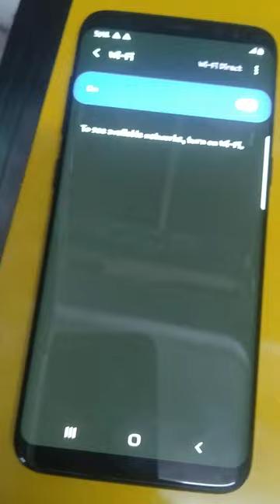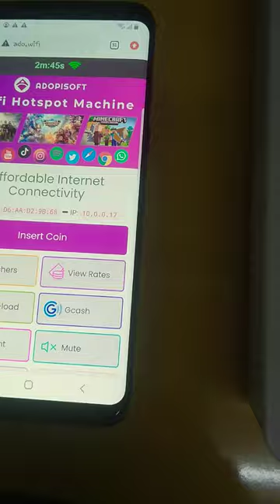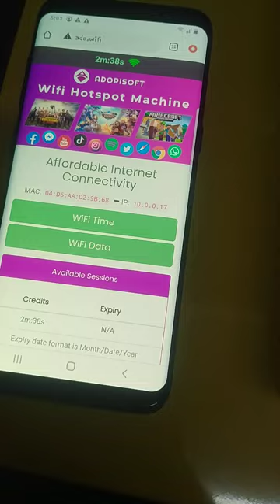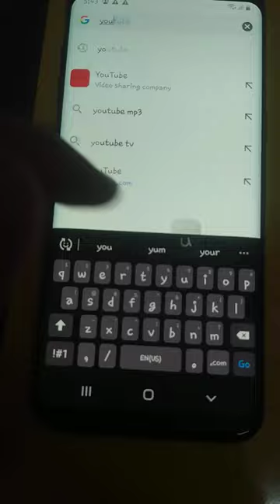easyelectronyx ado mini pc with box sample vid for customer